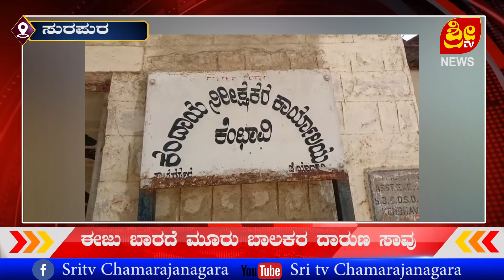Three boys die tragically without swimming | ಈಜು ಬಾರದೆ ಮೂರು ಬಾಲಕರ ದಾರುಣ ಸಾವು.. | # SRI TV CHANNEL